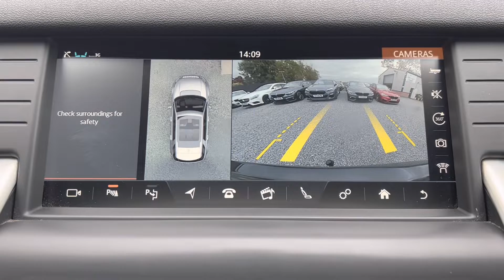Land Rover Discovery Sport 2.0 TD4 HSE Luxury Auto 4WD Euro 6 (s/s) 5dr